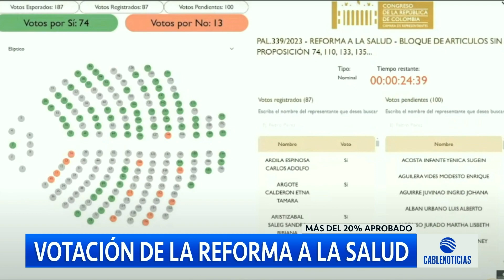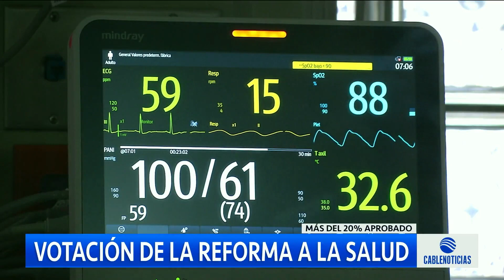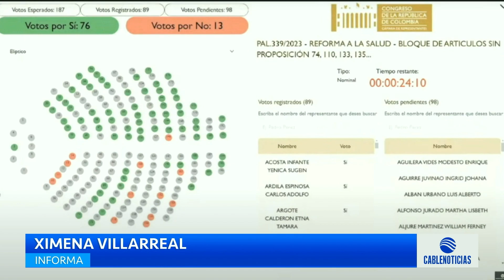Fuerte discusión en el Congreso tras votación de reforma a la salud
Tensión se siente en la Plenaria de la Cámara de Representantes tras el inicio de la votación de la reforma a la salud.